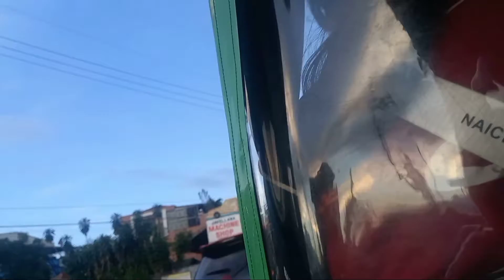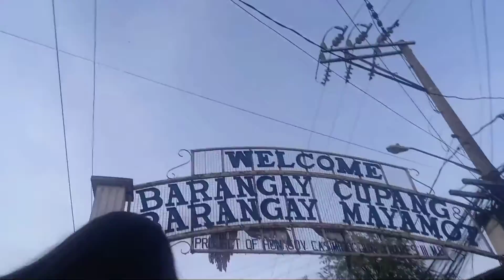Byaheng Masinag to Penafrancia Antipolo City